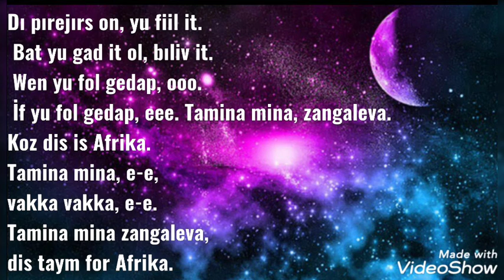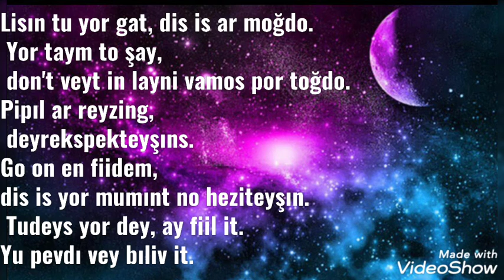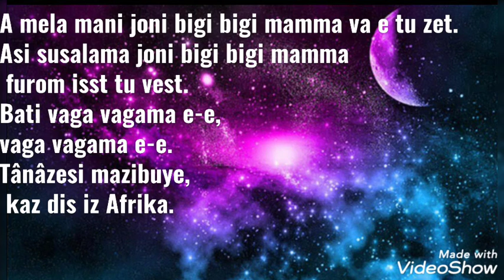Waka Waka kolay okunuş😯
Sanatçı : Shakira
Şarkı : Waka Waka ( This Time for Africa)